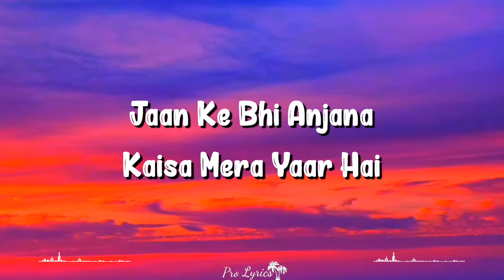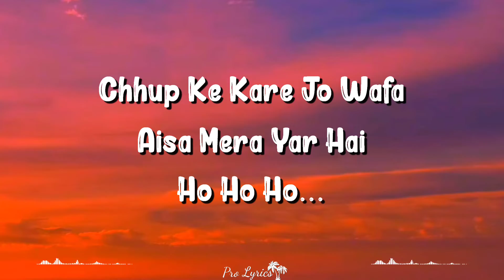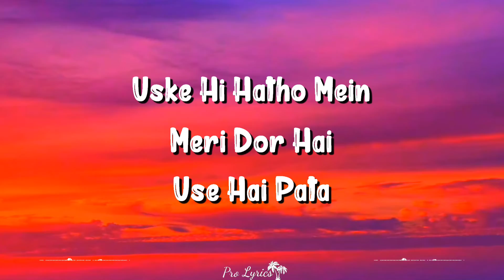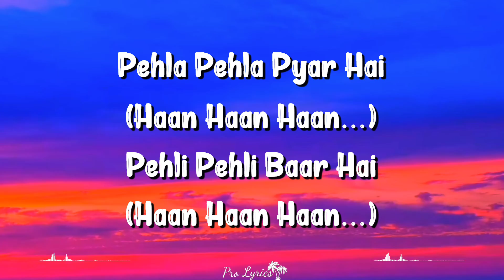Pehla Pehla Pyar (Lyrics) | Hum Aapke Hain Kaun | Madhuri Dixit, Salman Khan, S P Balasubrahmanyam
The Pehla Pehla Pyar Lyrics From ‘Hum Aapke Hain Kaun’, Starring Salman Khan And Madhuri Dixit In The Lead Roles. Directed By Sooraj R Barjatya, The Music Has Been Composed By Raam Laxman. The Lyrics Of The Song Have Been Penned By Dev Kohli. The Film Was Released On August 5th 1994.

Pehla Pehla Pyar Song Credits
Song Title: Pehla Pehla Pyar
Music Director: Raam Laxman
Lyrics: Dev Kohli
Singer(S): S P Balasubrahmanyam
Movie: Hum Aapke Hain Kaun (1994)
Director: Sooraj R Barjatya
Starcast: Madhuri Dixit, Salman Khan, Mohnish Behl, Renuka Shahane
Producer: Ajit Kumar Barjatya, Kamal Kumar Barjatya, Rajkumar Barjatya
Banner: Rajshri Productions Pvt Ltd
Release Date: August 5th 1994

Pehla Pehla Pyar Lyrics

Pehla Pehla Pyar Hai
Pehali Pehalee Bar Hai

Jan Ke Bhi Anjana
Kaisa Meraa Yar Hai…

Turu Ruru Ruru Ruru Ruru Ru

Usakee Nazar
Palko Kee Chilman Se Mujhe Dekhti
Uski Nazar

Uski Haya

Apani Hi Chahat Kaa Raj Kholati
Uske Haya
Chhup Ke Kare Jo Wafa
Aisa Meraa Yar Hai

Woh Hai Nisha
Woh Hee Meri Jindagi Ki Bhor Hai
Woh Hai Nisha

Use Hai Pata

Uske Hi Hatho Mein Meri Dor Hai
Use Hai Pata
Sare Jahan Se Juda
Aisa Mera Pyar Hai

If There Are Any Mistakes In The Pehla Pehla Pyar Lyrics From Hum Aapke Hain Kaun, Please Let Us Know By Submitting The Corrections In The Comments Section Below.